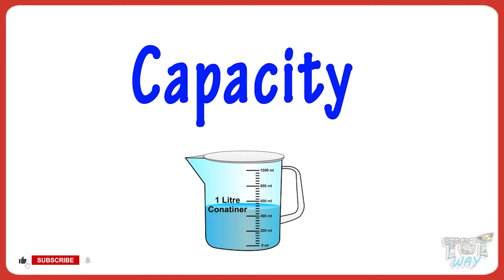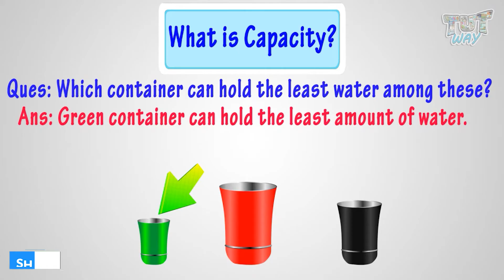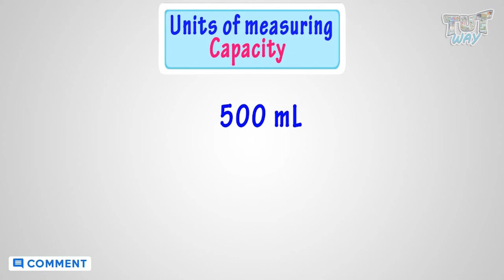Capacity | What is Capacity | Units of Measuring Capacity | Capacity, Measuring Volume | Math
Kids should spend time watching informative videos and expand their knowledge day by day.